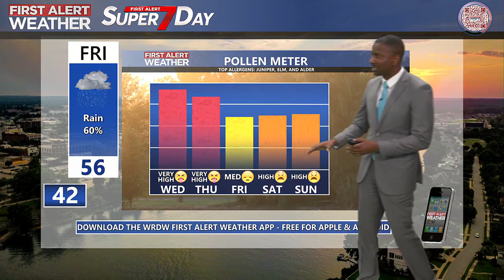Mikel's 7-Day Outlook - 2/27/24 - Unsettled Weather Pattern